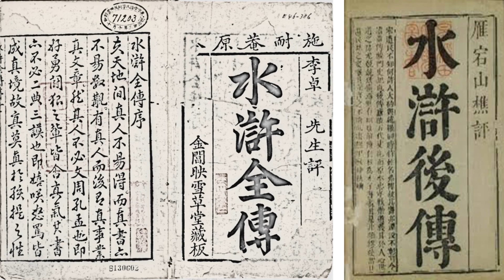粵語講古 水滸後傳 030 林勁主講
本故事緊接之前張悅楷先生版本的水滸傳講古。換句話說是水滸全故事的下半部份。

張先生版本的水滸傳屬水滸全故事的上半部份，可以在我的頻道中找到。也可以點擊網址：

本合集名稱為水滸後傳，由林勁先生演繹。交待了一百零八好漢接受了朝廷招安之後的結局。有征田虎、征王慶、征方臘和征遼等故事。

最後宋江、盧俊義、李逵被毒死，武松出家、魯智深圓寂、吳用，花榮自殺。這些情節令水滸傳內容更加深刻。